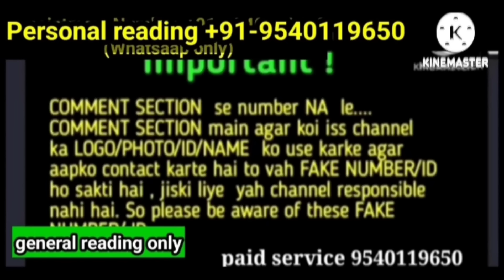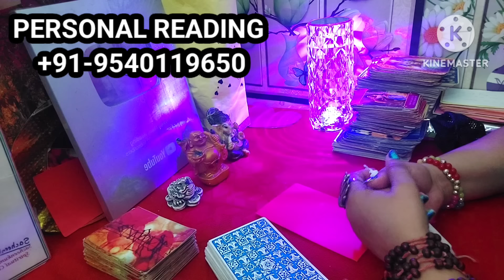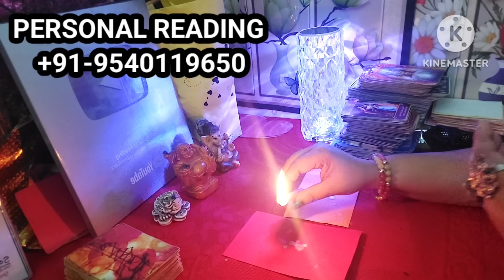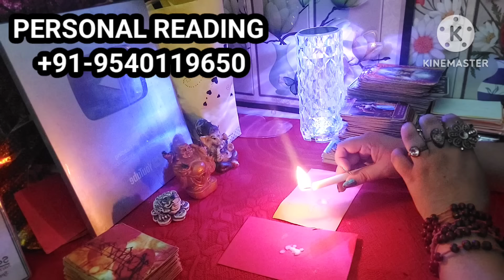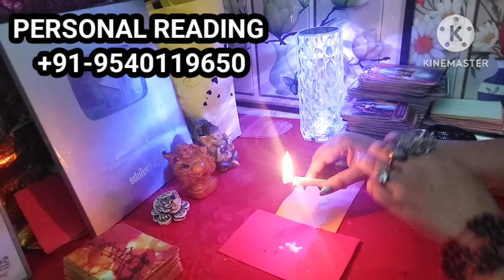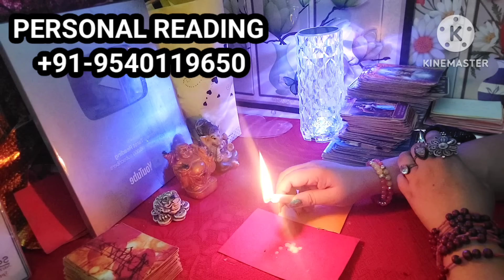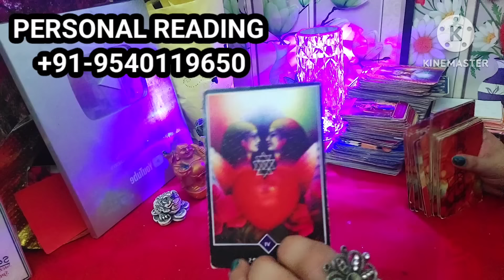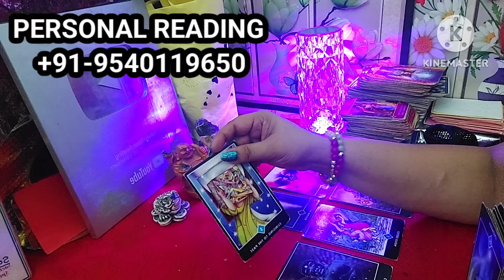Unki feeling janiye jinke liye aap 24 hours Sochete hai Kab Aayega unka Call